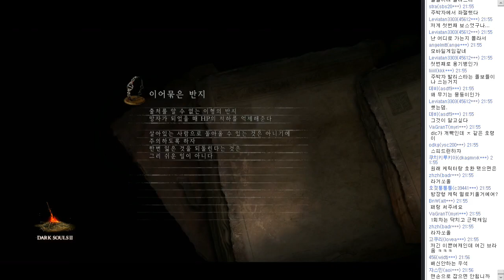다크소울2 스콜라에디션 [Darksouls2 Scholar] #05